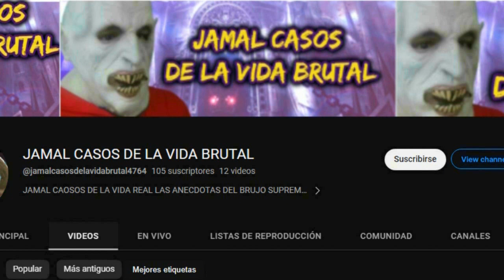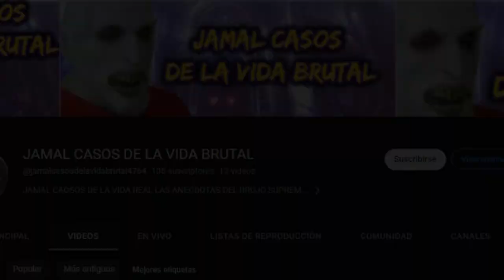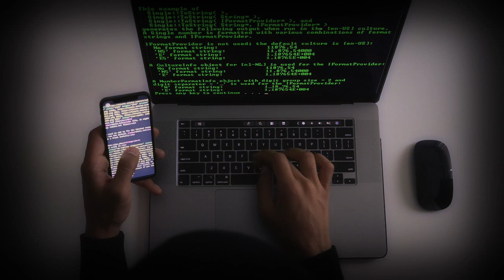NO CONTESTES EL TELEFONO MAÑANA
mañana NO contestes el telefono para mas informacion ver el video completo